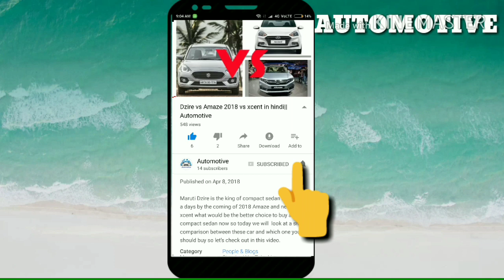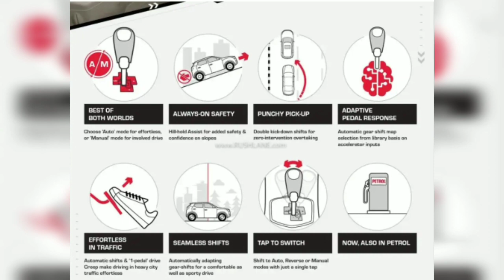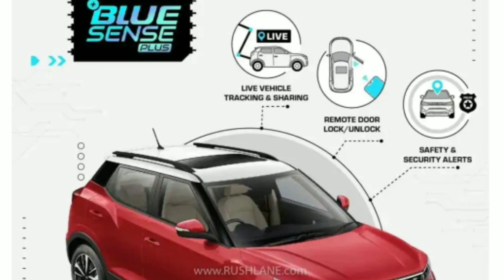2021 Updated Mahindra XUV 300 Launched|W6-Variant gets Sunroof & petrol AMT|new xuv 300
2021 Updated Mahindra XUV 300 Launched|W6-Variant gets Sunroof & petrol AMT|new xuv 300|2021 xuv 300
mahindra 300 xuv 2021
mahindra xuv300 facelift 2021
mahindra xuv300
mahindra xuv300 top model
mahindra xuv300 w8
mahindra xuv 300 top speed
2021 xuv300
2021 xuv300 w6
2021 xuv300 w8
2021 xuv300 price
xuv 300 top speed
xuv300 base variant
xuv300 w8
xuv300 w6
Qxuv 300 car
xuv300 w4
xuv300 top model
XUv300 review
Xuv300 price
axuv300 offroading